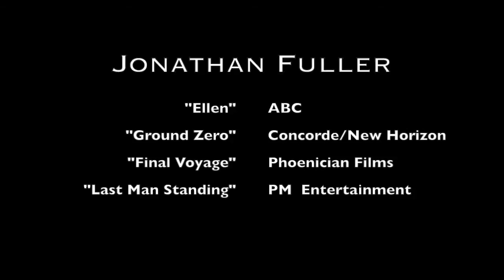Jonathan Fuller - 2015 Actor's Demo Reel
Scenes from "The Ellen Degeneres Show,""Ground Zero," " Final Voyage," and "Last Man Standing."